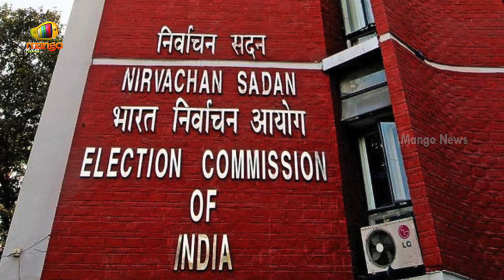AP అల్ల‌ర్లు పై సిట్ నివేదిక సిద్ధం! | SIT Report On AP Polling Day Incidents | AP Elections 2024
AP అల్ల‌ర్లు పై సిట్ నివేదిక సిద్ధం! SIT Report On AP Polling Day Incidents.